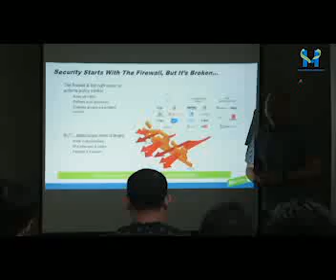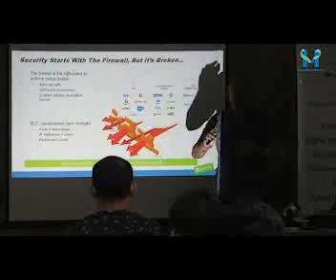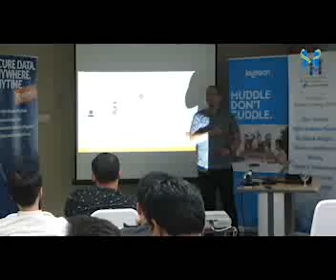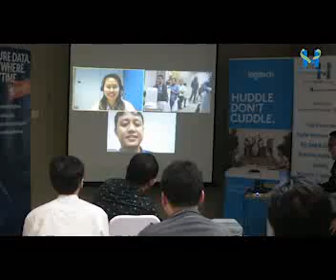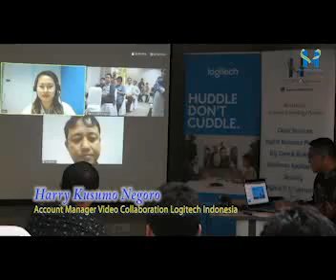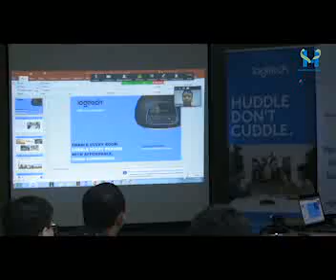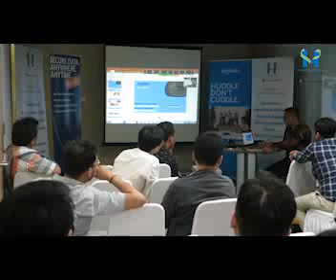MII, Palo Alto & Logitech 17 April 2018